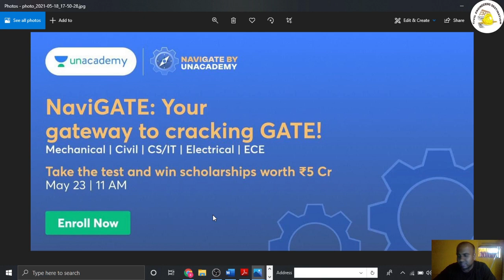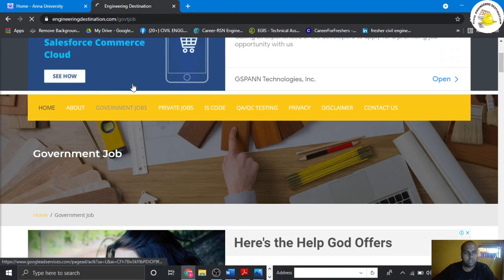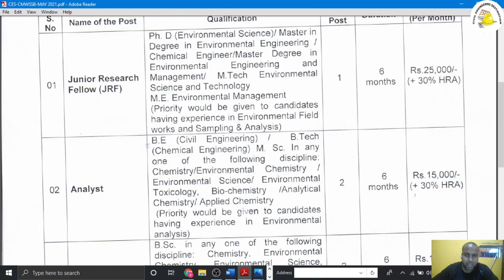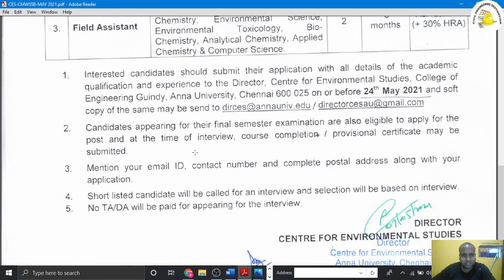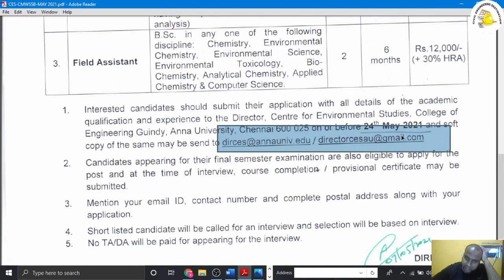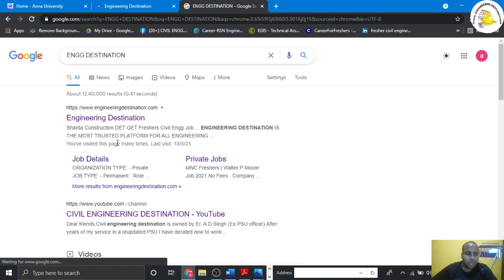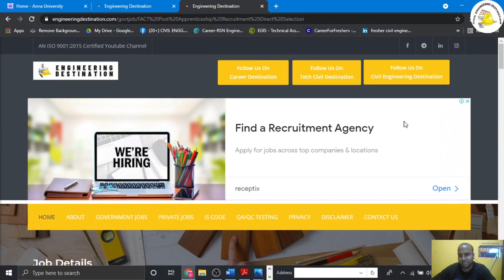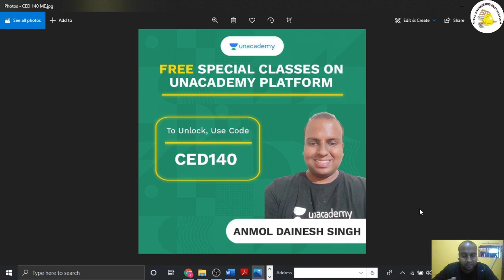Govt Job | Final Year Eligible Without GATE CIVIL ENGINEER 2021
Evolve for GATE 2022 (Civil) - Batch K